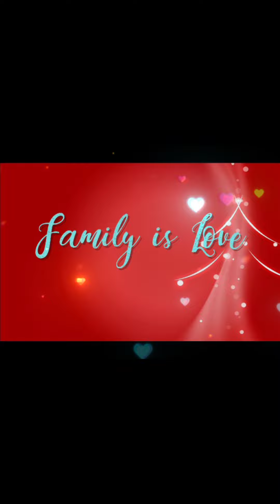NIGEL'S PHOTO VIDEO SLIDE SHOW SHOP(2)